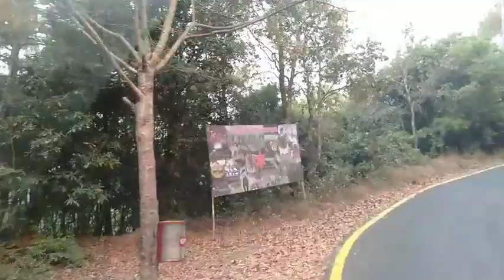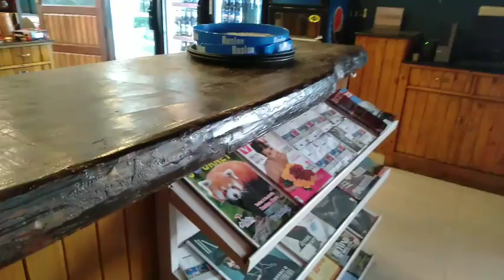Shivapuri vlog | Baagdwar | Shivapuri National Park | with HiCESS family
We the HiCESS family with class 10 have gone for hiking in Shivapuri National Park yesterday. I've captured the possible scenario.
Hope you like this video. Please don't forget to give suggestions on comment box and suggest the upcoming vlog, reaction, cover or voice over.
I'm in the learning phase of all these activities. So if any error you find then without any hesitation write down in comment box that will be the great thing for me to go ahead .